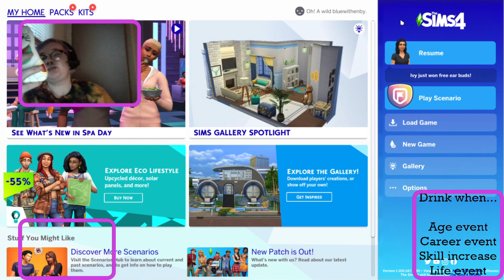My Sims Are Miserable | The Sims 4 Legacy Challenge (Streamed 9.23.23)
We trucked through our Legacy Challenge today and even though nothing huge happened my sims are still absolutely miserable.